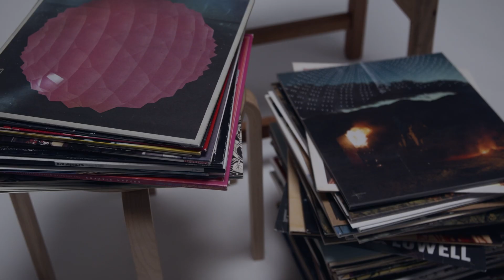Practicing The Way: Simplicity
We are told that the good life is found in accumulation. That more is better. We search for the things that will make us happy, yet happiness never comes. Or at least, it doesn’t last. Searching and coming up empty can bring us to a miserable place. The way of Jesus calls us to create space—in our schedules, in our homes, in our finances—for what really matters. It calls us to life with Jesus, to abide in his goodness, and enjoy life to the full in the Kingdom of God.

Director of Photography & Editor: Evan Oliver
Stylist & Art Director: Bethany Brill